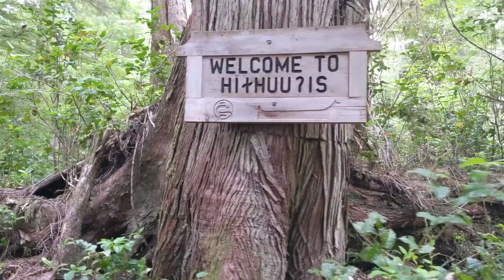Tofino - Above and Under Water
Surfing, Old Growth Forest, Kayaking, Pacific Beaches, Freediving

0:00 First steps at the beach
0:12 Surfing + Paddleboarding
0:37 Old Growth Forest
1:07 Kayaking
1:37 Tofino walkabouts
2:01 Sheltered beach ASMR
2:32 Pacific Rim - Underwater